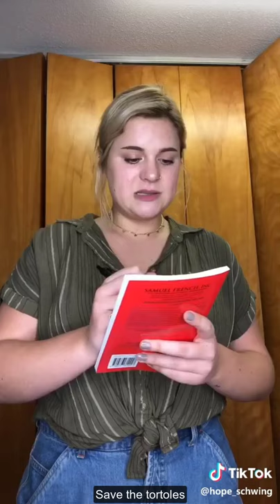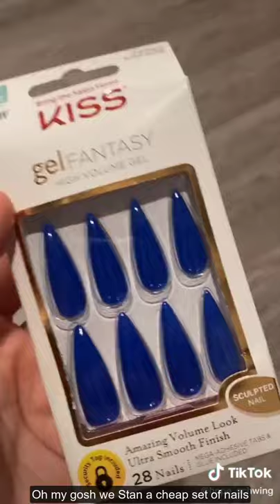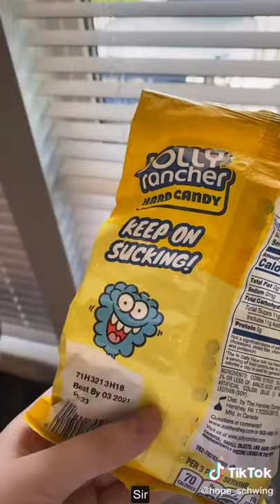Try Not to Laugh Watching Hope Schwing Tik Tok Videos - Funniest Hope Schwing TikTok 2021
I hope you enjoyed this try not to laugh challenge with the funniest Hope Schwing TikTok 2021